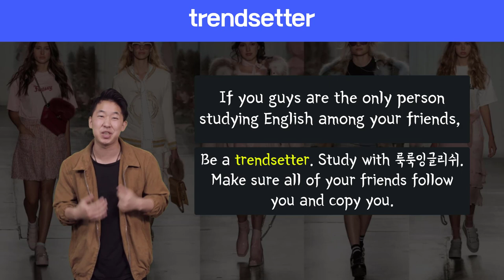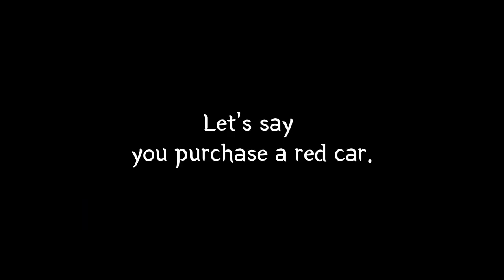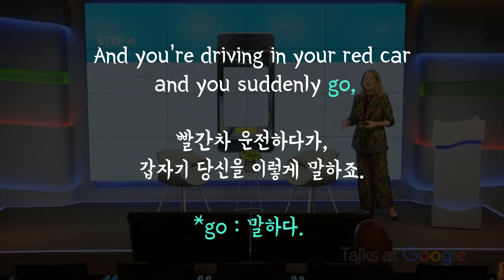🔥 원어민표현 #56. trendsetter |미국영어회화100||룩룩잉글리쉬 (feat. pioneer, trailblazer, 유행을선도하는 사람)